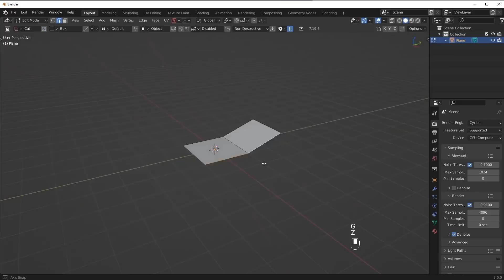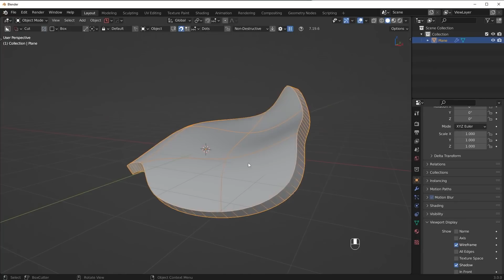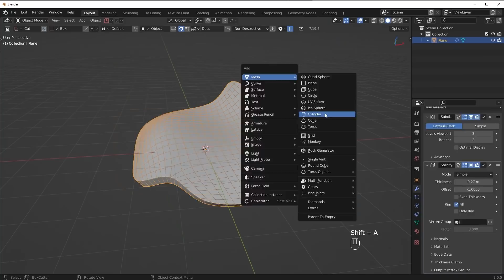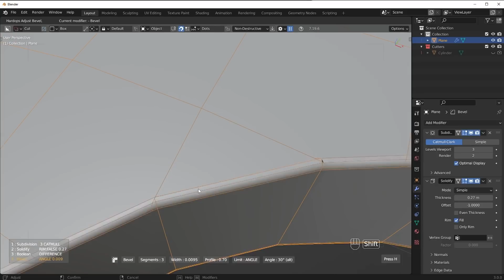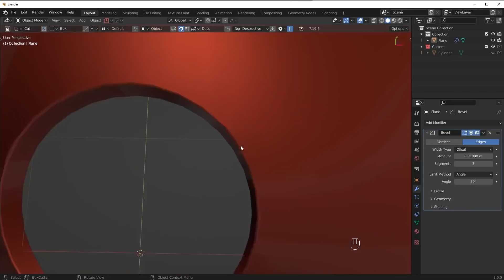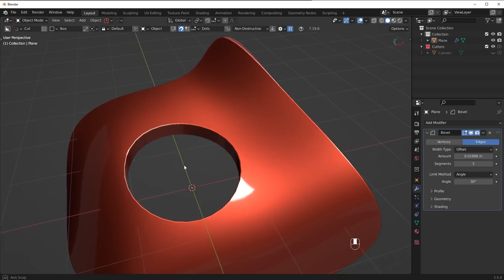SubD with Booleans.. how the heck do we do it?